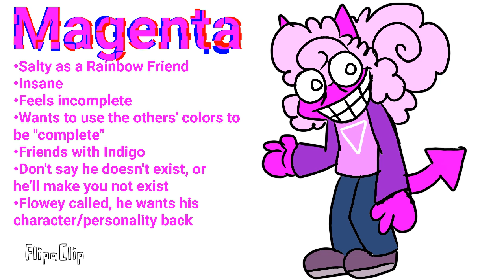Salty if he was, one of those guys